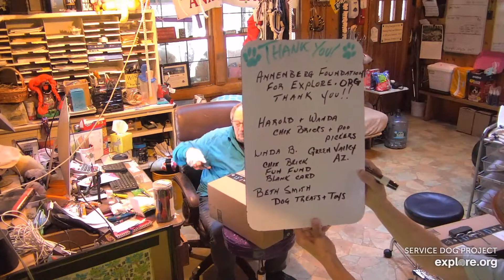SDP Mail Call 8 1 19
Carlene W. & Cindy with Mail Call :)  Hi Bud, Linda K. and other admirers of Sizzle & her pups!